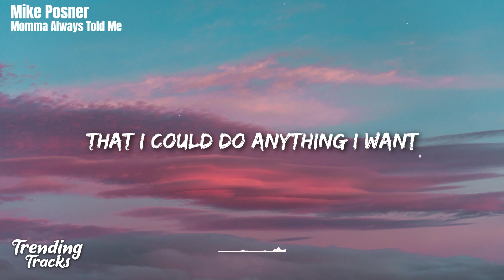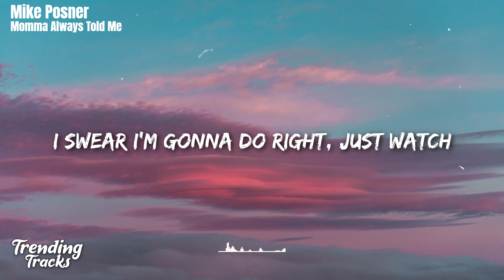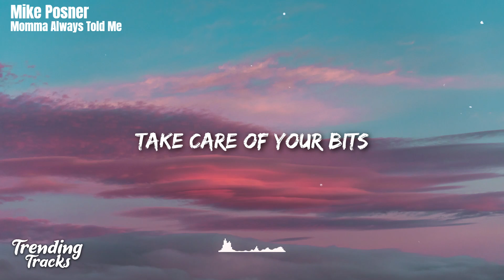Mike Posner - Momma Always Told Me (Clean - Lyrics) feat. Stanaj & Yung Bae